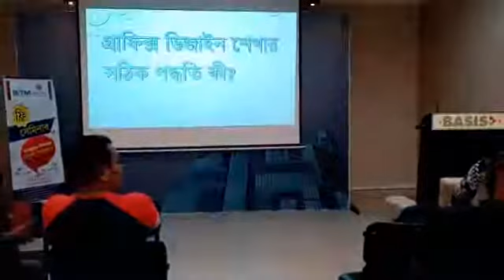Free Seminar on "Graphics Design Career in Online Marketplace" in PencilBox Training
ফ্রি সেমিনার-

PencilBox Training ও BITM এর যৌথ উদ্যোগে গত ৭ই এপ্রিল, ২০১৯ বিকেল ৪.০০ ঘটিকায় বেসিস অডিটোরিয়াম এ "Graphic Design Career in Online Marketplace" বিষয়ক একটি বিশেষ ফ্রি সেমিনারের আয়োজন করা হয়েছিল।

যেখানে প্রধান বক্তা হিসেবে ছিলেন আমাদের সবার প্রিয় Md. Raihanul Islam, ট্রেইনার, বিআইটিএম।

এই সেমিনারে আমরা যে সকল বিষয়ের উপর আলোচনা করেছি:
 গ্রাফিক্স ডিজাইন কি?
 কার জন্য এই পেশা উপযুক্ত?
 অনলাইনে ডিজাইনার হিসেবে প্রতিষ্ঠিত হওয়া যায় কিভাবে?
 গ্রাফিক্স ডিজাইন এর কাজ পেশা হিসেবে নেয়া যাবে কি?
 গ্রাফিক্স ডিজাইন শিখে কিভাবে অনলাইন থেকে ইনকাম করবেন।
 কোন কোন মার্কেটপ্লেস নিয়ে কাজ করলে সহজেই সফল হওয়া যায় ।

আপনার মনে যদি উপরোক্ত কথা গুলো থেকে থাকে আর আপনি যদি গ্রাফিক ডিজাইনে ফ্রিলান্সার হিসেবে ক্যারিয়ার গড়তে চান, তাহলে এই ফ্রি সেমিনারটি শুধুমাত্র আপনার জন্য।
এই সেমিনারে আপনাকে দেখানো হবে কিভাবে সফল গ্রাফিক্স ডিজাইনার হিসেবে মার্কেট প্লেসগুলোতে ভালো করা যায়? সফল গ্রাফিক্স ডিজাইনারের কি কি স্কিল আবশ্যক আর এই স্কিল গুলো তৈরিতে প্রয়োজনীয় দিক নির্দেশনা পেয়ে যাবেন এই সেমিনারে।

রেজিস্ট্রেশন ফ্রি ছিল সেমিনারটিতে।
First Come First Serve এই পলিসি এখানে মেইনটেইন করা হয়েছে।

সেমিনারের নাম: Graphics Design Career in Online Marketplace.

তারিখঃ ৭ই এপ্রিল, ২০১৯
সময়ঃ  বিকেল ৪.০০ টা- সন্ধ্যা ৬.০০টা পর্যন্ত
স্থানঃ বেসিস অডিটোরিয়াম (BASIS)
বিডিবিএল ভবন (লেভেল ৫- পশ্চিম),
১২ কাওরান বাজার, ঢাকা -১২১৫

PencilBox Training & Consultancy is a project of bitBirds Solutions.
It helps people to develop their skill for the last two years. We know every skill is learnable and we make it easy for our students.
Our main objective is to help our students in a platform where excellence and skill are the key points. We help with all our experiences & learning strategies, which helps to develop today's young talents. Providing international quality training, we encourage to build themselves as a successful freelancer. Eventually, culture is important for us and it forms our foundation
So make a wise choice and get to the future with our institution and have a hands-on learning experience today!

Our Address:
PencilBox Training & Consultancy
BDBL Bhaban (3rd Floor - West), 12 Kawran Bazar
Dhaka, Bangladesh